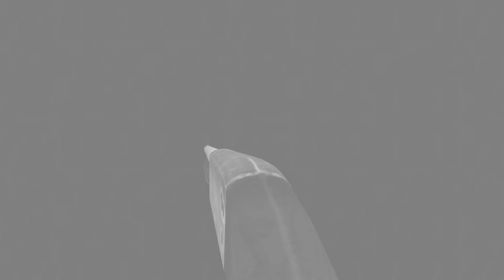Bad aim moment #9 /Mad City/Roblox